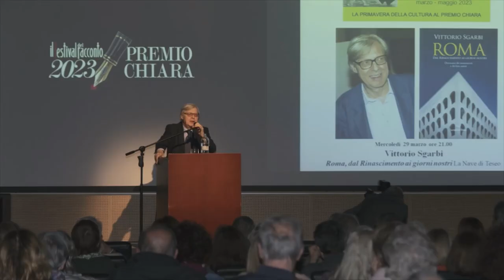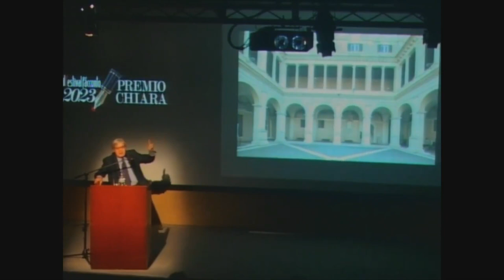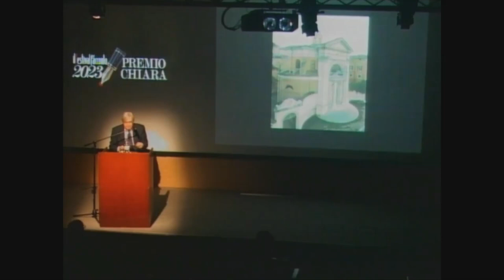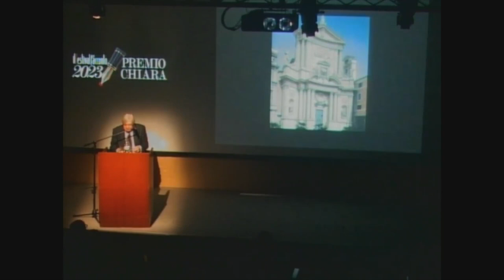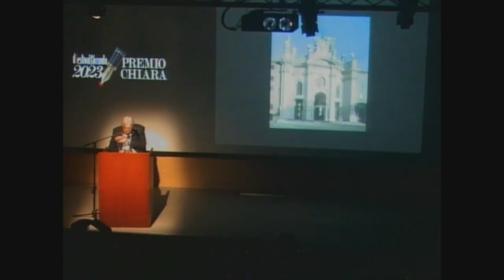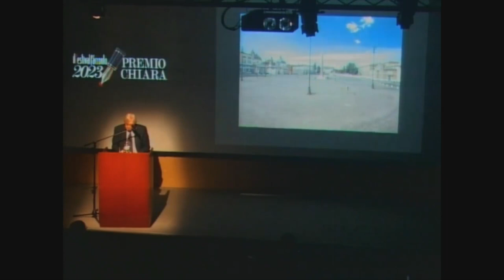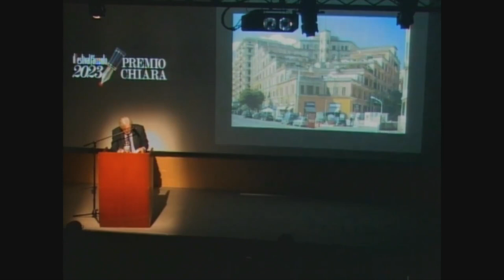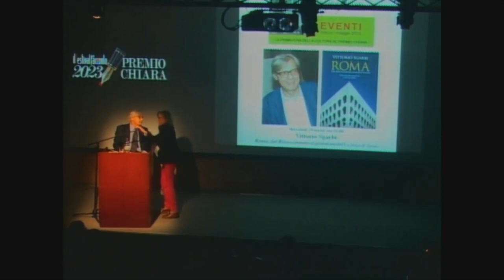Vittorio Sgarbi al Premio Chiara 2023, "Roma dal Rinascimento ai giorni nostri" La Nave di Teseo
Registrazione integrale dell'evento del 29 marzo 2023 alle Ville Ponti Varese: Vittorio Sgarbi presenta il suo nuovo libro, parlando delle architetture che nei secoli hanno definito la bellezza della città eterna. Un viaggio accattivante che invoglia a soffermarci e a osservare i tanti luoghi preziosi che la nostra capitale custodisce. E non solo...